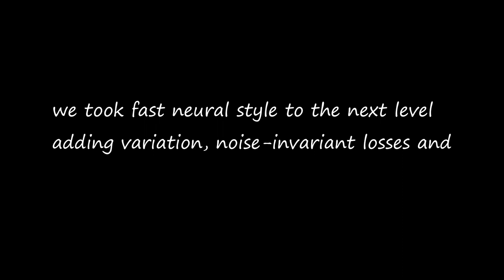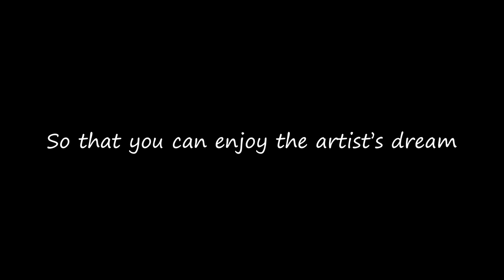Deep Art by Akvelon, the Machine Learning-Powered Video Filter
Akvelon developed Deep Art, a machine learning-powered filter that turns any video into a work of art seemingly painted by Vincent van Gogh or Leonid Afremov. Akvelon took fast neural style to the next level, adding variation, noise-invariant losses, and optical flow stabilization to reduce noise and create a smooth video.